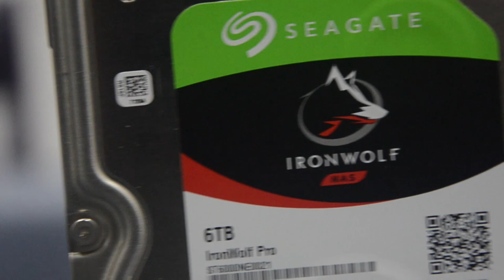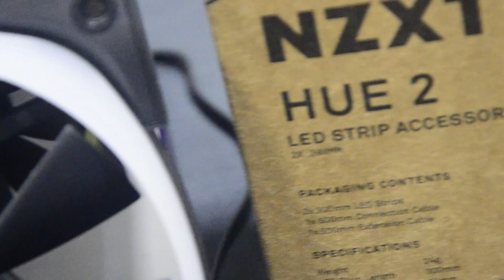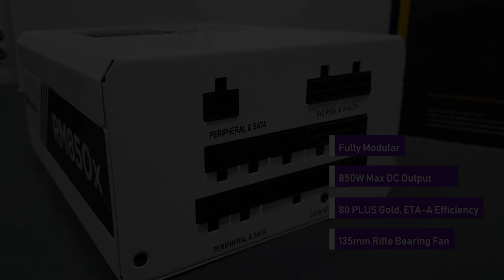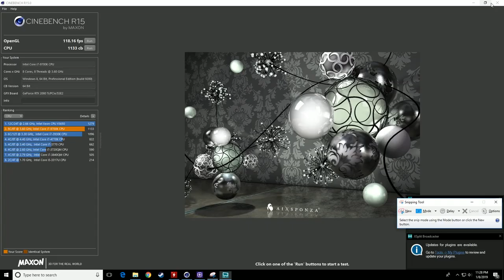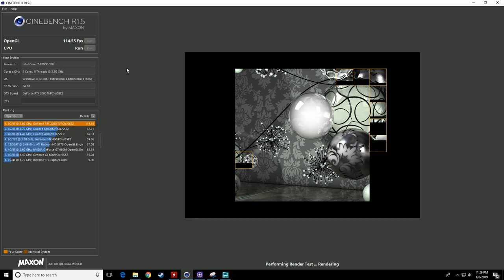PC Build on NZXT h200i (i7 9700K + RTX 2080ti)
My first pc building video, still a learner so its kinda messed up.
Yes the front case fan is facing the wrong direction just to show the RGB fans lol.

Specs:
CPU: Intel i7 9700k
GPU: Gigabyte RTX 2080 Ti GAMING OC 11G
Memory: AORUS RGB Memory 3200MHz (Limited Edition)(With Demo Kit)
Mobo: Z370N Wifi (there is no available Z390 at that moment and I need to finish the build so that is why...)
PSU: Corsair RMx White Series RM850x